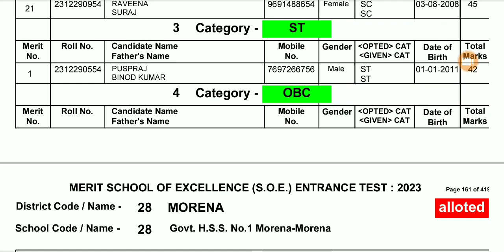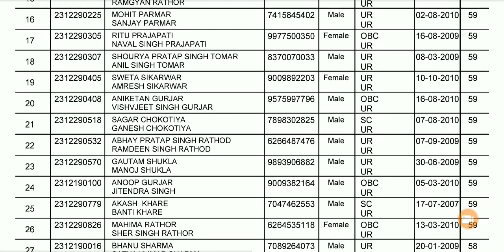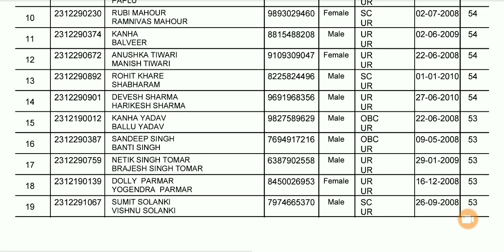सच्चाई ! क्या ऊत्कृष्ट मॉडल स्कूल रिजल्ट में गड़बड़ी हुई / Excellence & model achi result 2023